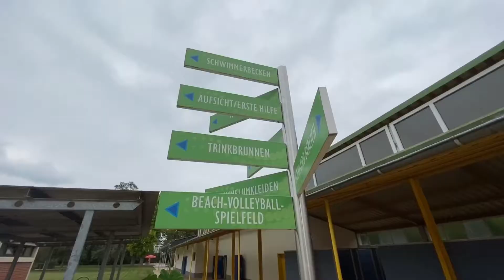Ausbildung bei der Stadt Besigheim